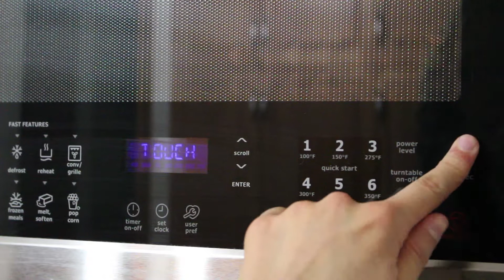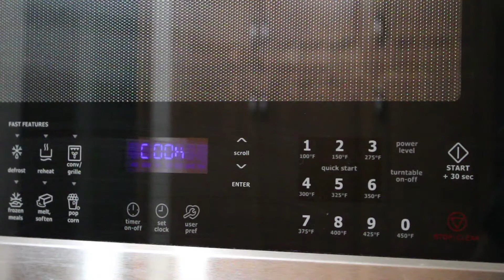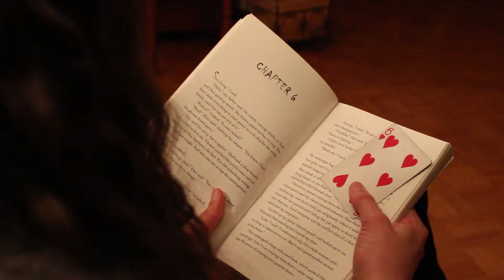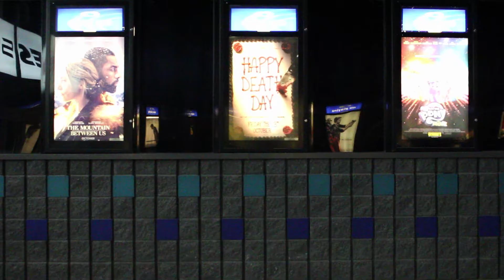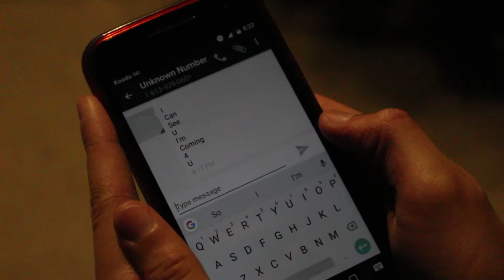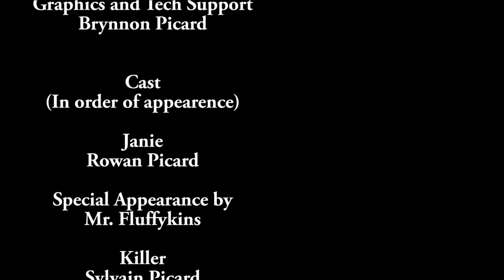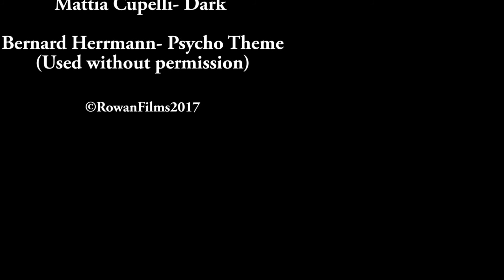Countdown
A short horror film inspired by Alfred Hitchcock's Psycho.